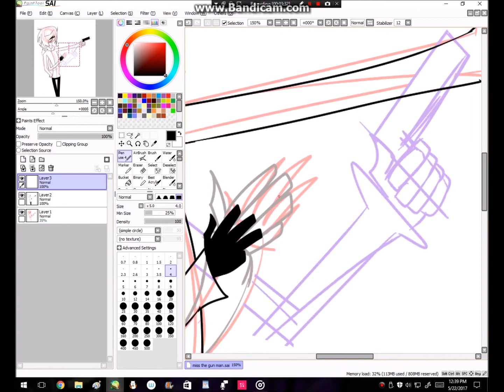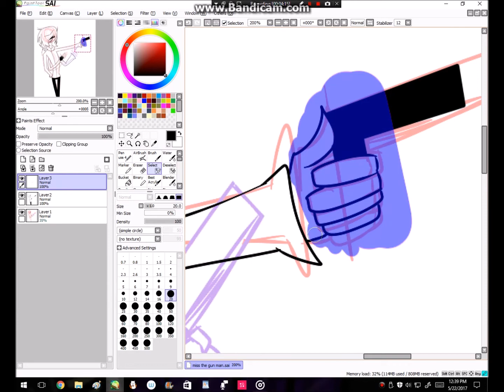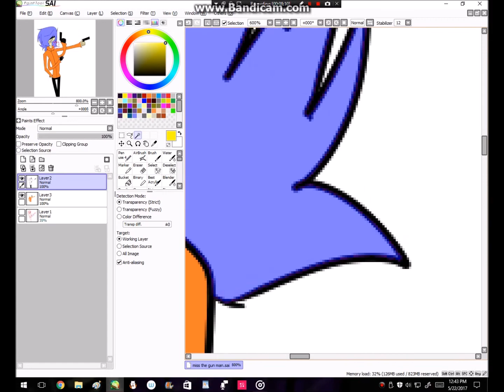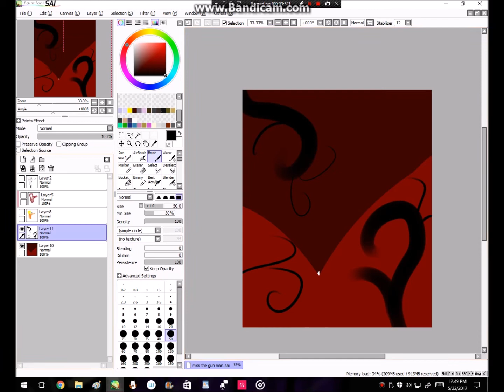miss the demon-speedpaint(story book)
miss the demon-speedpaint
yay.
song by share-X i dont own /say the song is mine, all of it is by Share-X